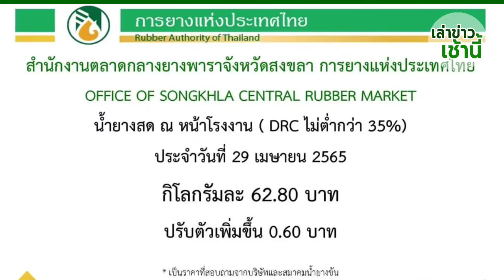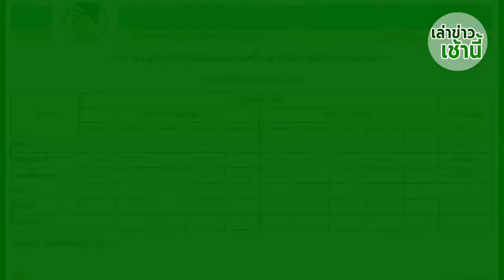ราคายางพาราวันนี้ 29 เมษายน 2565 | อัพเดตราคายางล่าสุด | การยางแห่งประเทศไทย | เล่าข่าวเช้านี้